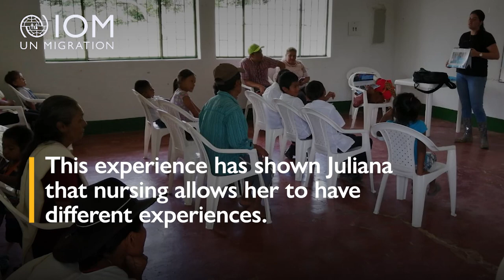InternationalNursesDay: Colombia – Juliana’s Story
As an IOM nurse in Colombia, Juliana thinks that she has found a way to care for the communities and give them a voice by promoting good health and disease prevention.